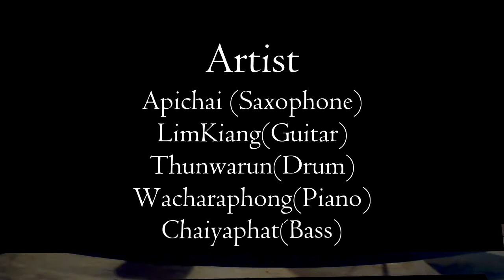เพลง "Autumn Leaves" การสอบแสดง Saxophone 4 สาขาวิชาดนตรีสากล มหาวิทยาลัยราชภัฏจันทรเกษม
การสอบแสดง Saxophone 4
"Jazz in The Evening Concert"
ของ นายอภิชัย แคนเพชร
@CRU Music Stage สาขาวิชาดนตรีสากล
มหาวิทยาลัยราชภัฏจันทรเกษม